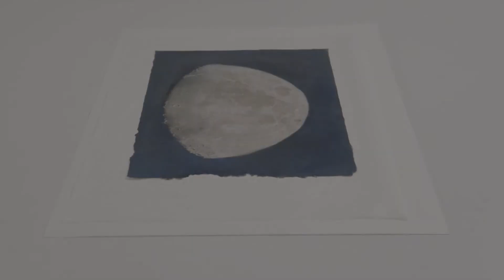Who was John Russell? | The Moon exhibition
Curator Melanie Vandenbrouck talks about portraitist John Russell.
Find out more: rmg.co.uk/moon50

John Russell was known for painting portraits of the rich and famous of the 18th century. However, by night he explored his fascination with the Moon, spending each evening examining the Moon through his telescope, and capturing it in hundreds of drawings.

Using these drawings, he created detailed portraits of the Moon.
One of these is now in the collection of Royal Museums Greenwich; Waxing Gibbous Moon, Two days after the first quarter. This time in the Moon’s cycle was one that Russell wrote about, describing it as ‘characterful’.

By studying the pastel, we can learn a lot about its treatment in the past.

The use of colour to create a bright moon against a dark background evokes the sense of seeing the Moon through a telescope.

This portrait brings together the worlds of art and science, and is now on display at the National Maritime Museum as part of The Moon exhibition until 5 January 2020.

The Moon

Charting the cultural and scientific story of our relationship with the Moon, the exhibition features over 180 objects, including artefacts from NASA's Apollo 11 mission.

Reconnect with the wonders of the Moon through artefacts, artworks and interactive moments, and discover how it has captivated and inspired us throughout history.

The exhibition includes objects including the ‘Snoopy Cap’ communications carrier worn by Buzz Aldrin during Apollo 11, and a Mesopotamian Tablet from 172 BCE.